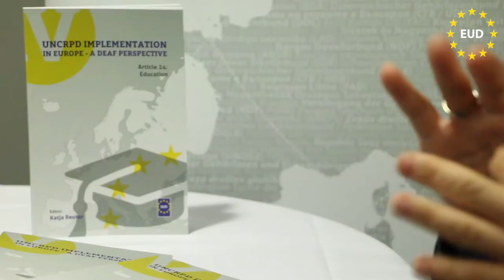EUD The European Union of the Deaf